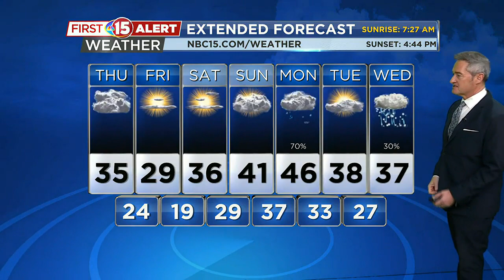Cloudy and Cooler Today